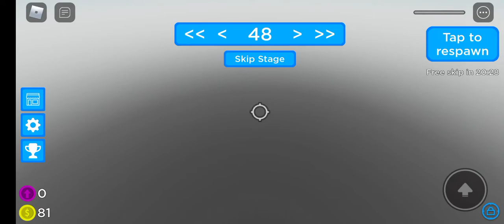SILLYS DIFFICULTY CHART OBBY ON ROBLOX || GETTING HARDER